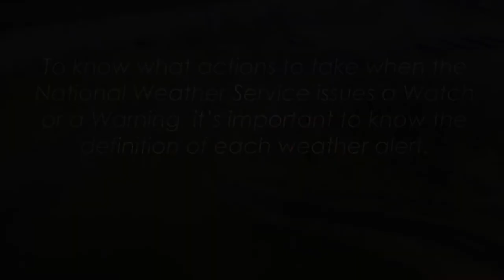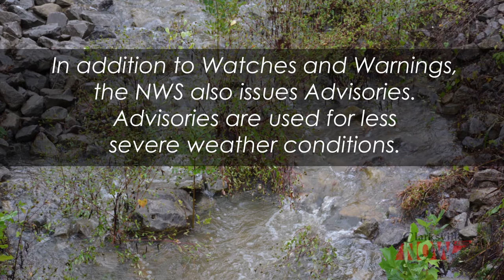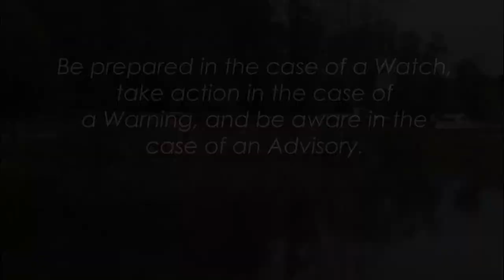National Weather Service Weather Alert Definitions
This video covers locally relevant National Weather Service weather alert definitions.  Learn what steps to take in the case of Severe Thunderstorm, Tornado, and Flood Watches and Warnings.